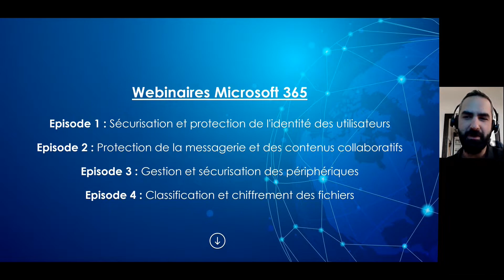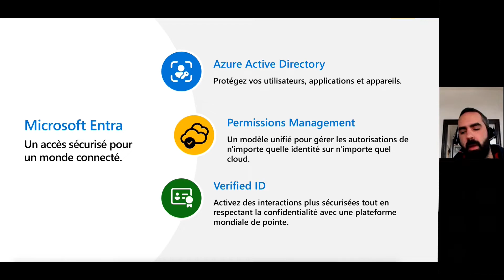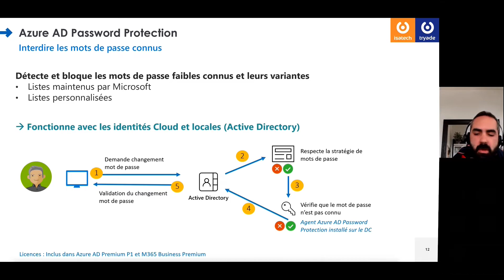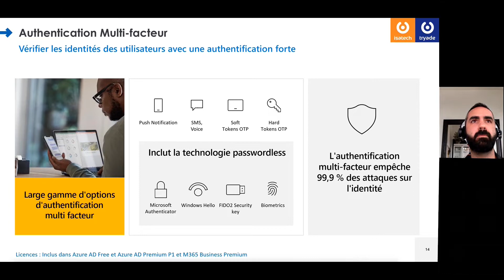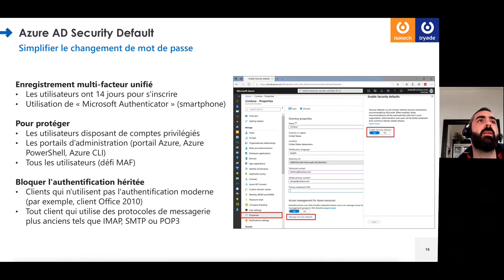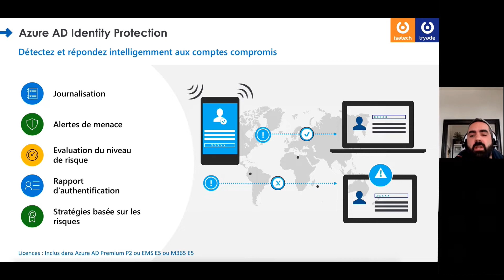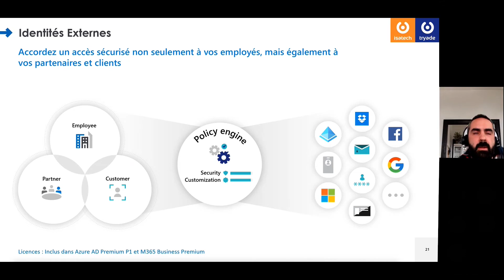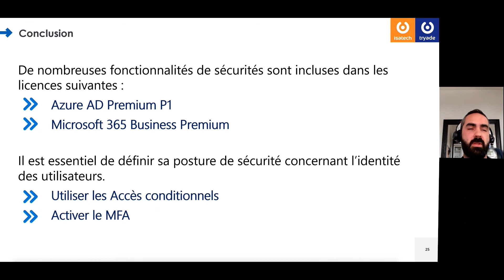Sécurisation et protection de l'identité des utilisateurs Sécurité M365. Episode 1/4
Avec l’accélération de la digitalisation des échanges et l’adoption du travail collaboratif, Microsoft 365 devient de plus en plus incontournable dans les entreprises.
Nous vous proposons une mini-série de 4 webinaires de 20 minutes  permettant de découvrir l’ensemble des solutions de sécurisation des environnements Office 365 et d’évaluer le niveau de protection de votre environnement.

0:00 : Introduction
2:05 : L'identité - Élément clé
2:50 : Microsoft Security
4:50 : Azure Active Directory
4:54 : Mot de passe trop simple
6:23 : Azure AD Password Protection
8:10 : Azure AD Password Writeback
8:48 : Authentification multifacteur
10:58 : Azure AD Security Default
12:40 : Azure AD Accès Conditionnels
15:30 : Azure AD Identity Protection
21:46 : Azuree AD Application Proxy